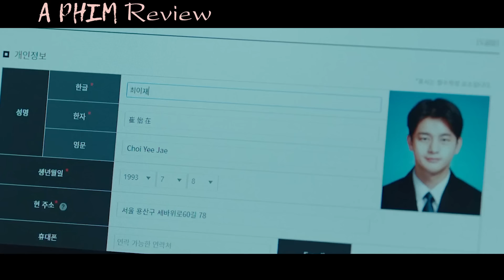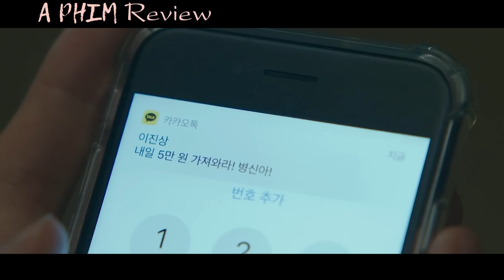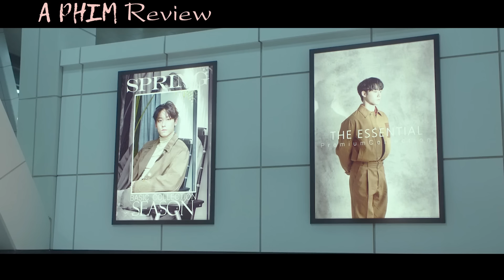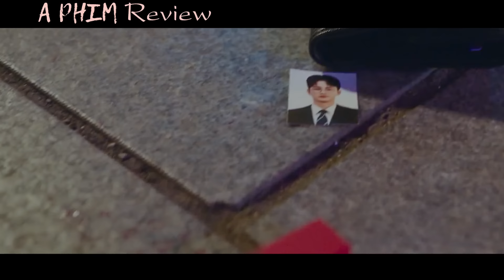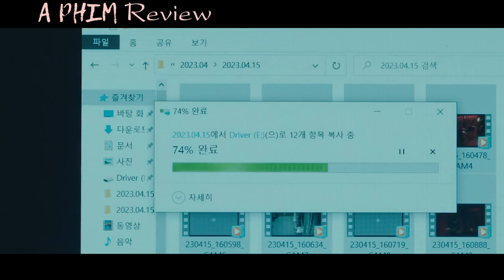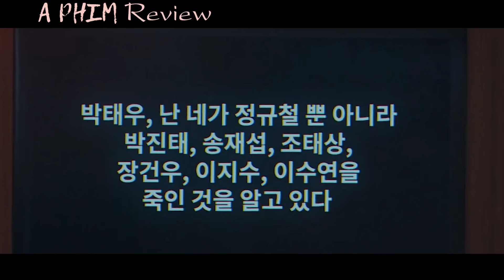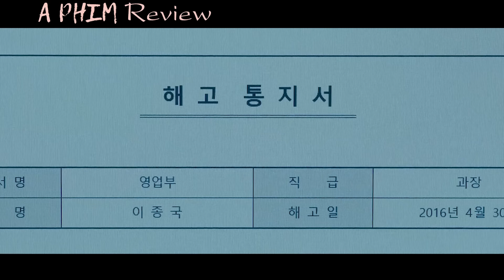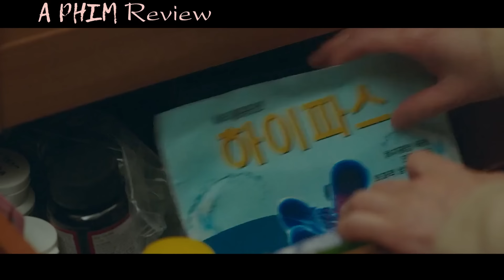Review Phim: Thanh Niên Nghèo Bỗng Trở Nên Giàu Có Chỉ Sau 1 Đêm | Full | Tóm Tắt Phim Hàn Hay